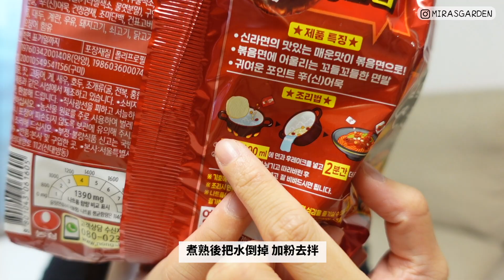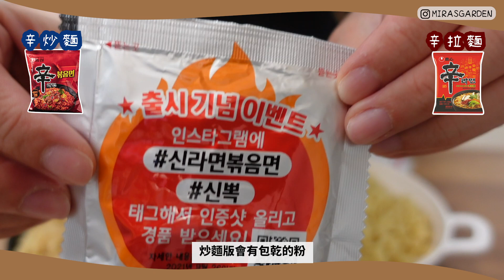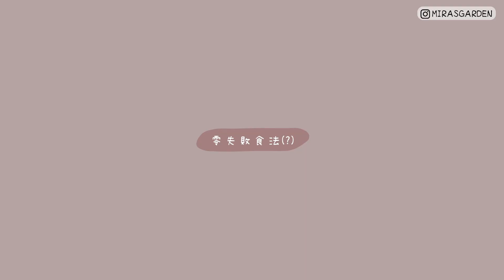2021爆紅的韓國辛拉麵最新吃法是加牛奶?! +開箱最新炒麵版辛拉麵?! 🐝 Mira 咪拉